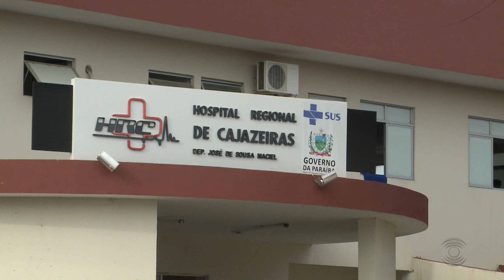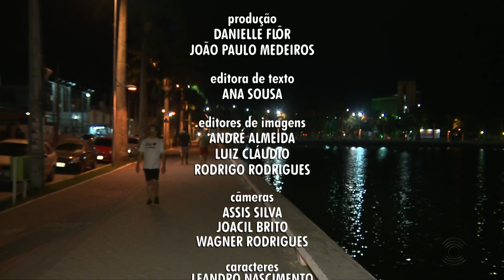[HD] JPB 2º Edição - Escalada, Passagem e Encerramento - 07/04/16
Com a apresentação de Denise Delmiro